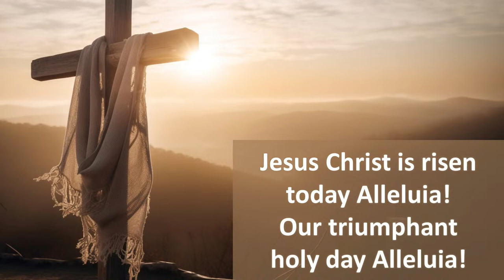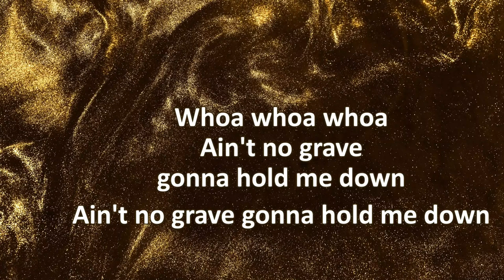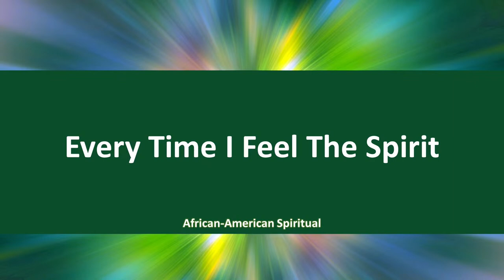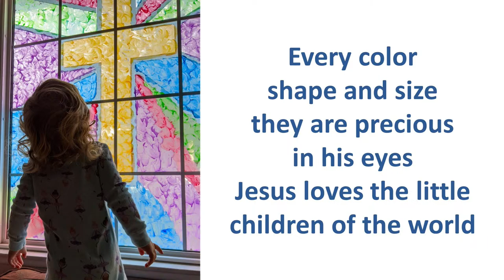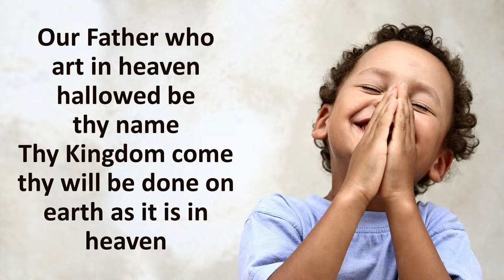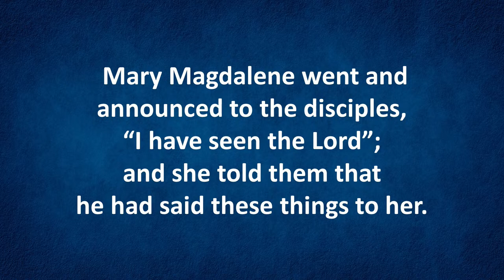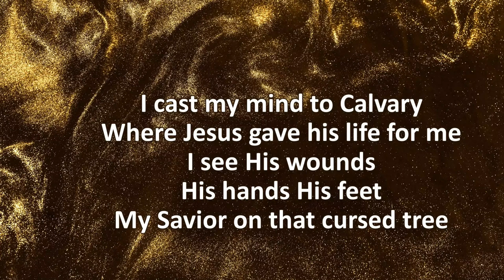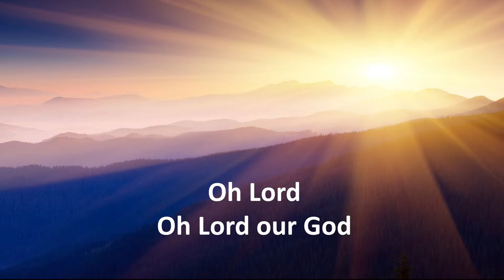Christ Presbyterian Church, La Costa, CA, March 31, 2024, Easter Sunday Service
Sermon: "Finding Hope In The Resurrection"
Pastor Greg Bostrom